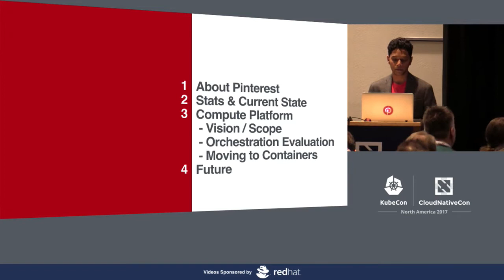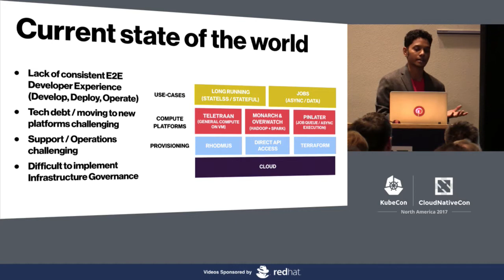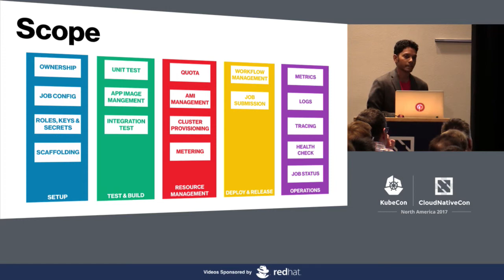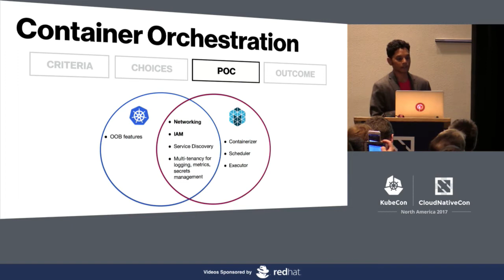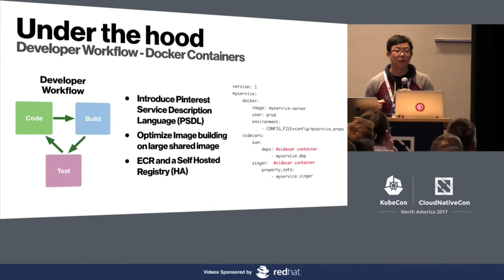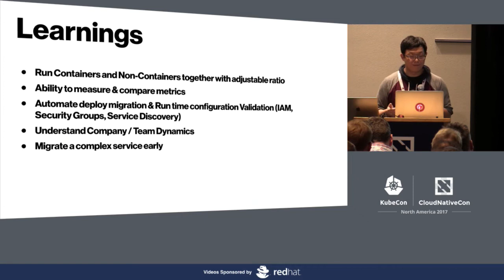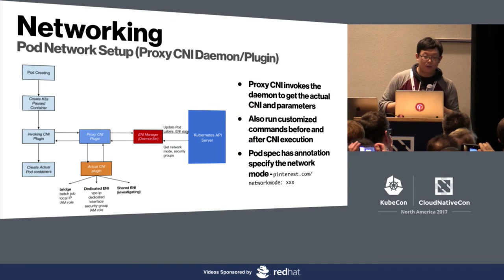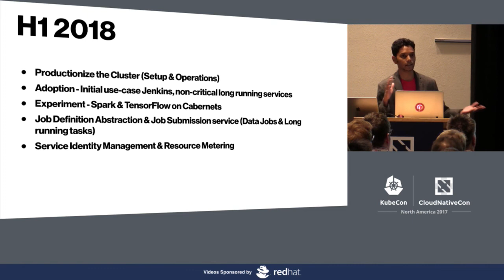Pinterest's Journey from VMs to Containers [I] - Michael Benedict, Pinterest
Pinterest helps you discover and do what you love. A visual discovery engine at heart, Pinterest guides you through a billion possibilities to quickly discover & get inspired to do something. With over 150MM MAUs across the globe contributing & combing through a billion pins, Pinterest's Infrastructure is built to cater to this scale with very unique requirements -- Today, I'll be talking about how a company operating on the public cloud on VMs since its inception decided to move to containers.

This talk will primarily focus on four things:
1. Pinterest Infrastructure Overview (Offline Compute / Online Serving)
Pinterest was born on AWS. As of today, we operate tens and thousands of instances and process tens and hundreds of PBs of data. Data is the cornerstone of our business where freshness & relevance is key. We will deep dive into our processing & serving stack.

2. VMs vs. Containers - The Pros and Cons
In this section, we will cover the challenges along four key pillars:
a. Developer Velocity - We will discuss the overall job lifecycle workflow i.e build, setup, deploy, operations when using VMs or Containers.
b. Service Reliability - Constraints around resource isolation and standardization across health checks.
c. Infrastructure Governance - Attribution of resources both on utilization & Spend, Quotas
d. Efficiency - Specifically around auto scaling -- our learnings from using ASGs at scale & how this impacts VM vs. Container from an efficiency & operations perspective.

3. Move to Containers
Here we will discuss the use of Docker at Pinterest and more importantly the steps we took around evaluating various orchestration systems. I'll share the various dimensions we evaluated and our learnings when running on a public cloud environment. For ex, docker integration, scheduling, networking, community, stateful support, big data support, security support

4. Vision of the Compute Platform at Pinterest
Finally we will close out with the larger vision (next 18 months) for the Compute Platform at Pinterest.

About Micheal Benedict
Micheal Benedict leads Product Management for Pinterest's Cloud & Data Infrastructure. He and his team are building Pinterest's next generation multi-tenant compute platform for stateless and stateful services. He also manages Infrastructure Governance at Pinterest. Previously, he lead products for Twitter Cloud Platform. Prior to that, he was an engineer building systems for Twitter's Observability Stack. Micheal has a Masters degree in Computer Science from SUNY at Buffalo.